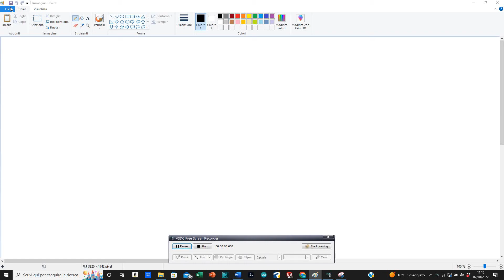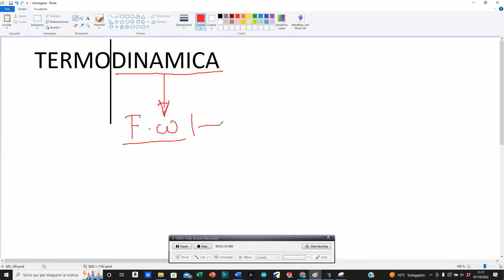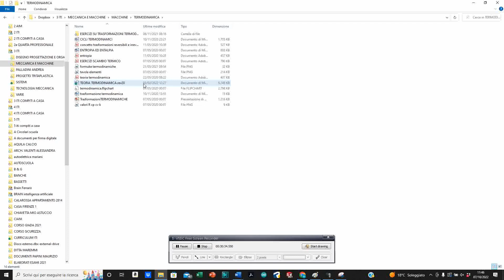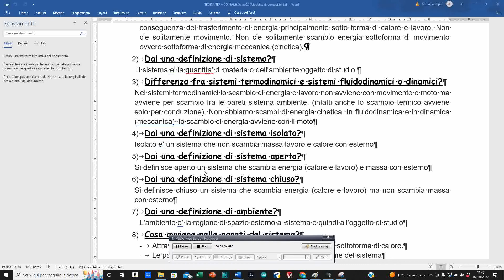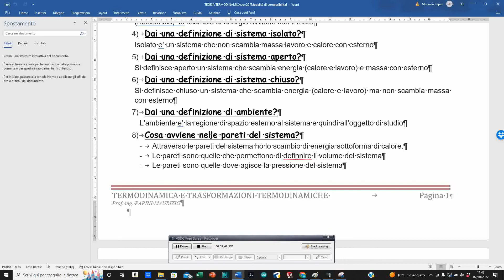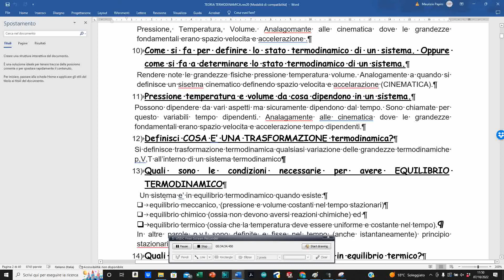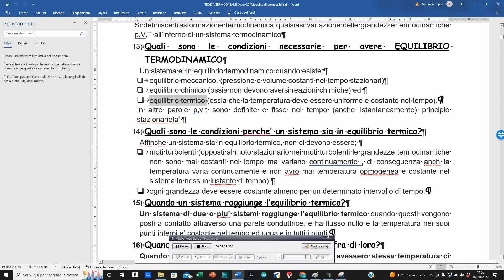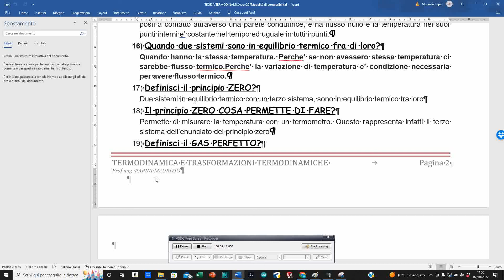1 LEZIONE - INTRODUZIONE ALLA TERMODINAMICA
DEFINIZIONE TEMPERATURA PRESSIONE VOLUME SISTEMA ED EQUILIBRIO TERMODINAMICO